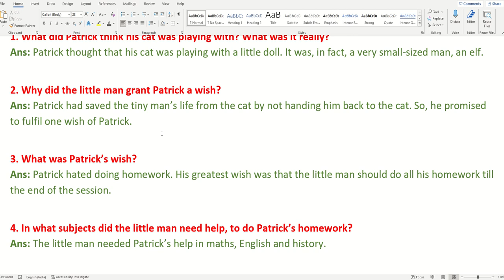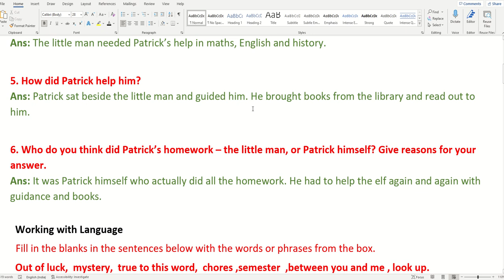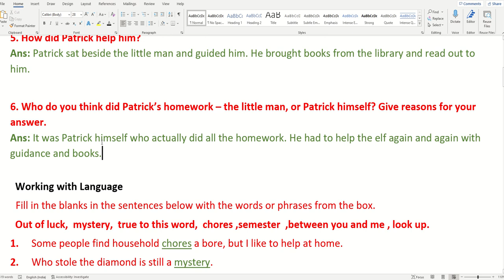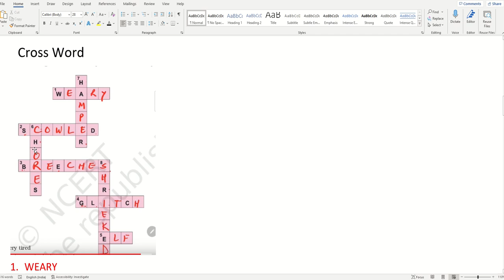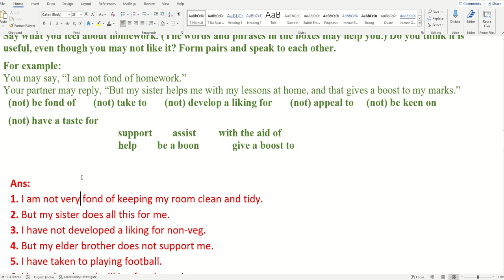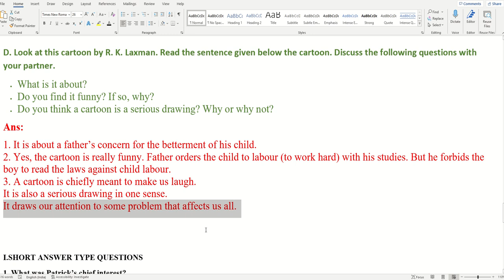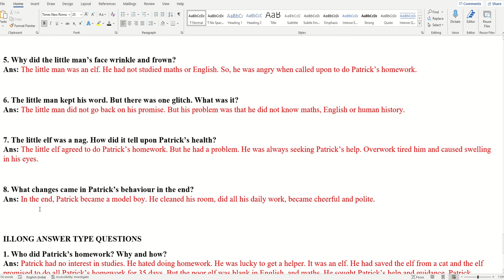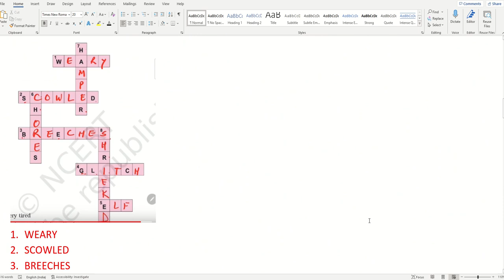Who Did Patrick's Homework? | Honeysuckle Book | CBSE NCERT Class 6 English | Q&A